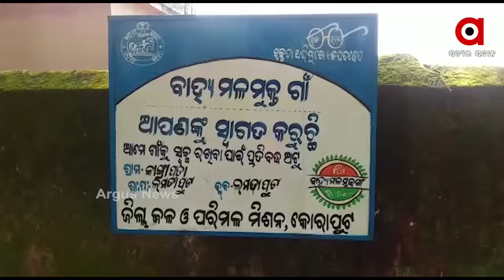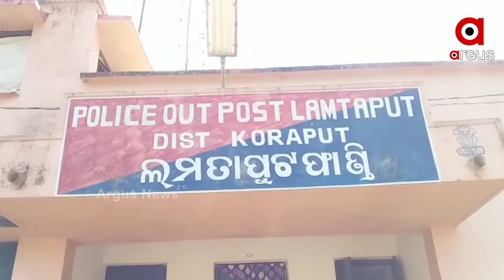ଫେରି ନାହାନ୍ତି ଦାଦନ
କୋରାପୁଟ ଜିଲ୍ଲା ଲମତାପୁଟ ବ୍ଲକ କାଙ୍ଗରାପୋଡା ଗାଁର ଗୁରୁ ସୀସା । ଦାଦନ ଖଟିବାକୁ ଯାଇଥିଲେ ହେଲେ 13 ବର୍ଷ ହେଲା ନାହିଁ ଖୋଜ ଖବର । ସ୍ୱାମୀଙ୍କ ରାସ୍ତାକୁ ଚାହିଁ  ଦୁଃଖରେ ପିଲାଙ୍କୁ ଧରି ଦିନ କାଟୁଛି ପତ୍ନୀ